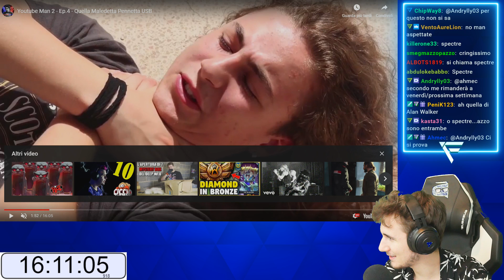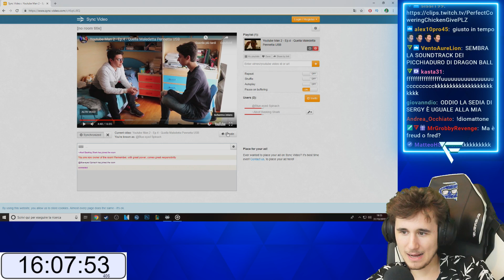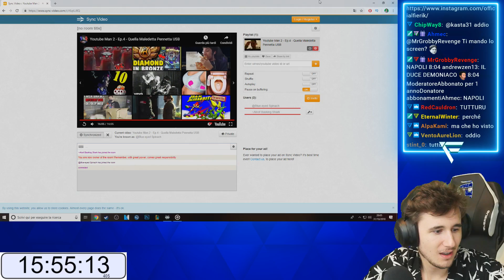REACTION A YOUTUBEMAN - Stagione 2 Ep.4